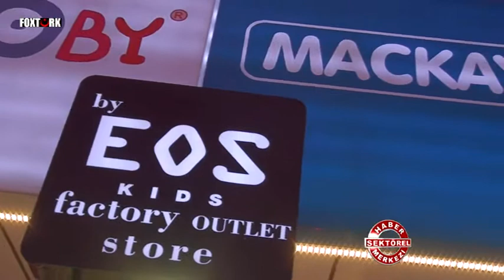eos kids hilal cebeci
by eos kids tanıtım  çekimleri